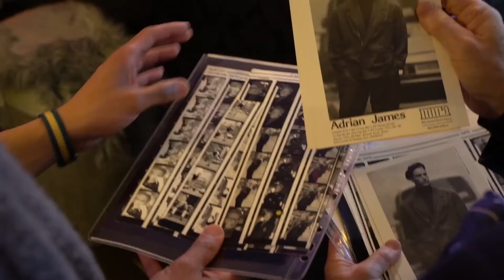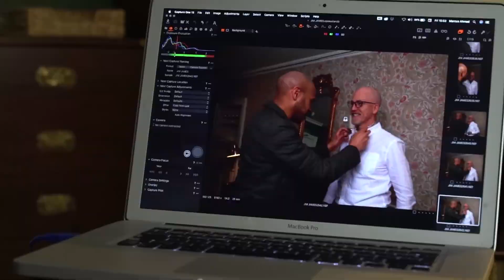Branding Photoshoot for Silver Fox Entrepreneurs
A BTS video of how a Branding Photoshoot is put together. The Team behind it and how it all gets done!